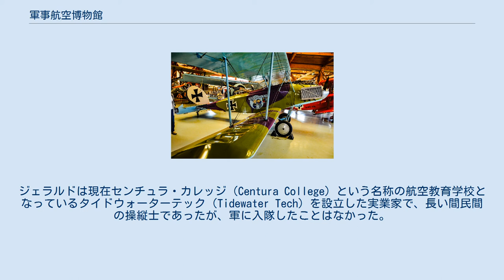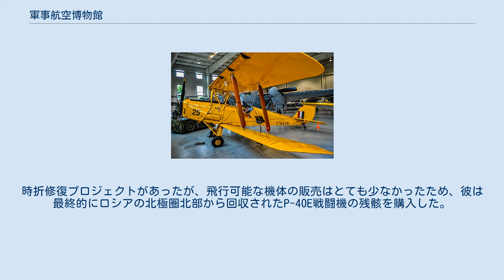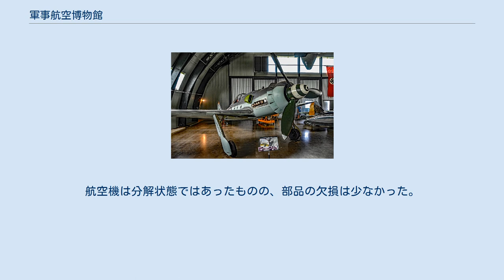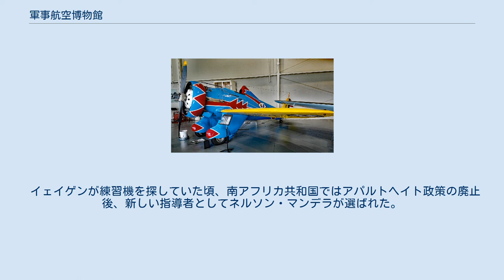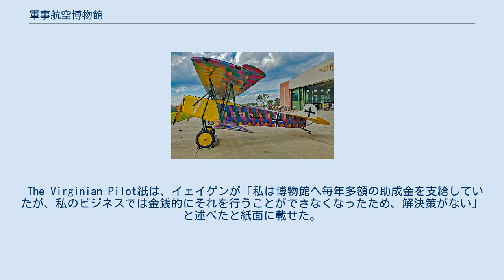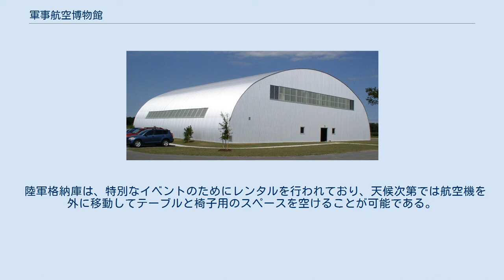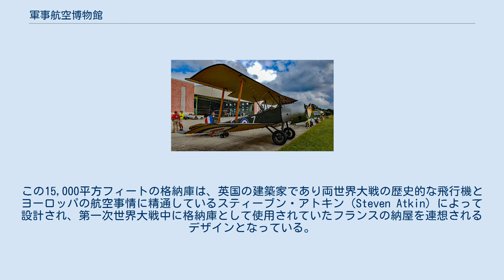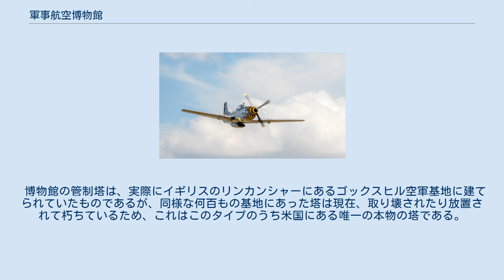軍事航空博物館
アメリカ合衆国の軍事・戦争博物館
軍事航空博物館（ぐんじこうくうはくぶつかん、Military Aviation Museum ）は、アメリカ合衆国ヴァージニア州にある航空博物館。
飛行可能な軍用機を所有する世界で最大規模の博物館である。
 博物館の所蔵品は主にジェラルド・イェイゲン（Gerald Yagen）とイレイン・イェイゲン（Elaine Yagen）夫妻のものであった。
二人はヴァージニアビーチ市に長年在住していた。
ジェラルドは現在センチュラ・カレッジ（Centura College）という名称の航空教育学校となっているタイドウォーターテック（Tidewater Tech）を設立した実業家で、長い間民間の操縦士であったが、軍に入隊したことはなかった。
彼は民間機の飛行しか経験したことがなく、たいてい双発のPA-60エアロスターに搭乗していた。
 1994年の秋、ジェラルド（以下イェイゲンと表記）はカナダで開催されたPA-60所有者の年次大会に出席しており、ある夜にオンタリオ州ハミルトンのカナダ軍用機遺産博物館で行われた、多くの歴史的な飛行機の中でのディナーダンスに参加した。
ダンス参加者は1940年代の服を着用するよう求められていたことから、夫妻は見つけた元B-17爆撃機搭乗員の制服を着用し戦時中のカップルとして参加した。
そのときイェイゲンは、週末にヴァージニアビーチの上空を飛行するために、これらの歴史的な航空機を一つ入手することが面白いかもしれないと考えた。
 彼はすぐに第二次世界大戦時代の航空機を探したが、その困難さをすぐに知った。
時折修復プロジェクトがあったが、飛行可能な機体の販売はとても少なかったため、彼は最終的にロシアの北極圏北部から回収されたP-40E戦闘機の残骸を購入した。
この機体は第二次世界大戦中のルーズベルト政権によるレンドリース法に基づいて供与されたものであった。
 ソヴィエト連邦の崩壊に伴い、スイスの時計メーカーはこのような墜落機の残骸をいくつか回収し、カンザス州の小さな町の修復業者に販売していた。
契約はすぐに成立し、修復を開始するためにノーフォークに移された。
 P-40Eの修復が最初に行われることが決定された。
しかし、部品を製造していたほとんどの企業はずっと前に事業を停止していたため、必要な部品の多くは元の製造業者に注文することができなくなっていた。
このため、多数の小さな部品を探してイェイゲンはニュージーランドを訪れた。
彼は自らP-40修復を完璧に行っている地元の団体を知った。
団体はすでに必要な組み立てジグを構築し、そのような航空機を完成させるために必要な入手不可能な部品の一部を製作していたので、不完全な状態のP-40Eをニュージーランドのオークランドに輸送し、その団体の手を借りて修復を完了させることが決定された。
2年以内に修復が終わり、この飛行機は最初のテスト飛行を行い、南島にあるオマカのイースター航空ショーに展示された。
このとき、米国義勇軍フライング・タイガーズに所属していたテックス・ヒルのマーキングがされていた。
その後解体され、コンテナ輸送でヴァージニアに返送された。
 イェイゲンはP-40Eを入手すると、2機目の航空機を入手しにかかった。
彼はヴァージニアビーチ北部のベイアイランドのあたりに住む、裏庭に珍しいFG戦闘機を保管している所有者から買い取った。
航空機は分解状態ではあったものの、部品の欠損は少なかった。
この機体はもともとニューポートニュースのヴァージニア戦争博物館で展示されていたが、所有者は地元のVFWポストを通じて入手した。
この珍しく歴史的な航空機は、第二次世界大戦中の沖縄戦で航空母艦イントレピッドから攻撃を行った機体であった。
 一方イェイゲンは尾輪式飛行機の飛行経験がなかったため、現在珍しい尾輪式飛行機の操縦方法を学ぶために、テキサスで販売されていたステアマン複葉機について所有者と電話で交渉し購入した。
しかし、ステアマンは尾輪の着陸の基礎を学ぶのに適した練習機ではあるが、第二次世界大戦の戦闘機の速度より遅く、練習機としては十分ではなかったため、より速くより重い練習機を獲得することが決定された。
 イェイゲンが練習機を探していた頃、南アフリカ共和国ではアパルトヘイト政策の廃止後、新しい指導者としてネルソン・マンデラが選ばれ...